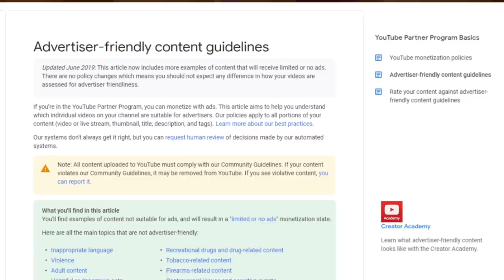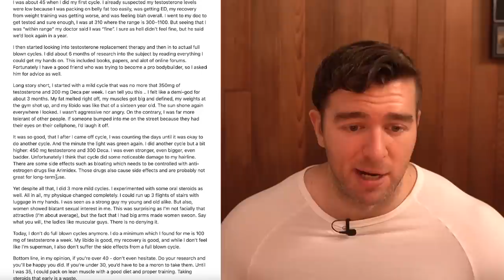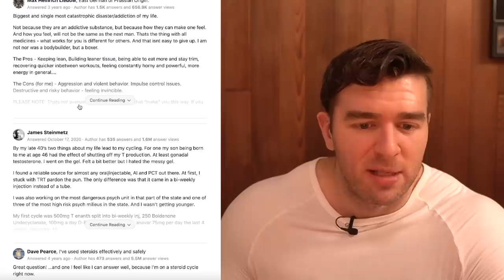Stanford Alumni Vs. Derek On Blasting In Your 20's Vs. 40's - WHO'S RIGHT!?